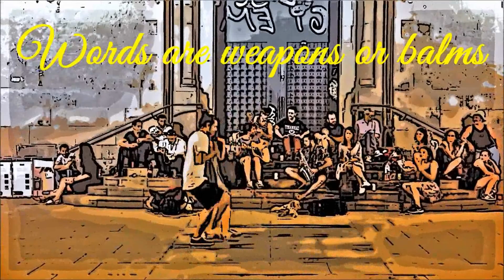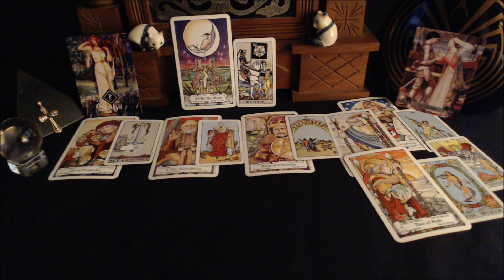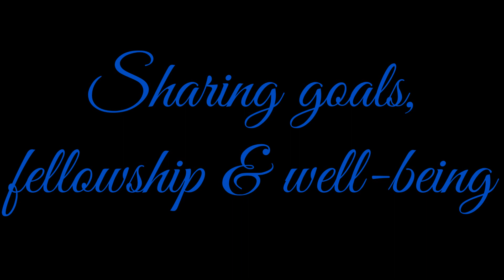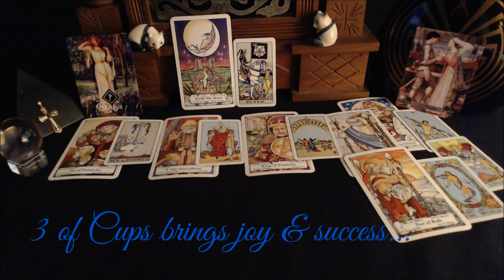♎️Libra November Tarot & Rune Reading 2018 – Joyful Emotions Flow From Change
“Sword Brothers’ History, Seal Translation & Templar-Oak Island Connection” video link is to order a Private Reading Video, Shop Jupiter Custom Apparel and my personally designed Velkommen Rune and Minchiate cards that can accompany any Tarot deck.